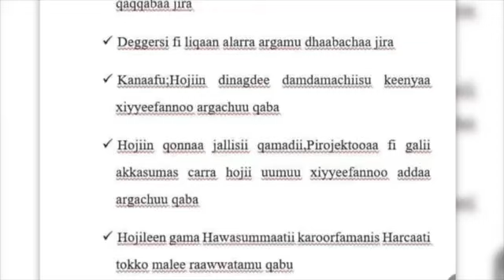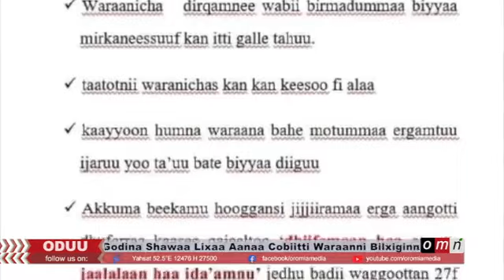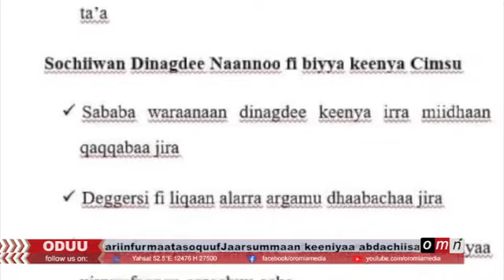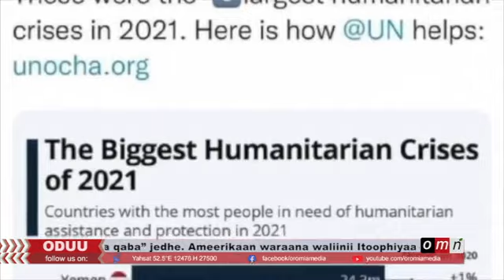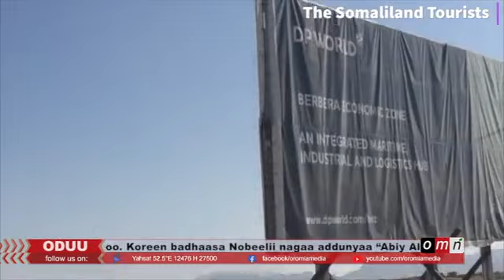OMN ODUU IJOO JANUARY/13/2022